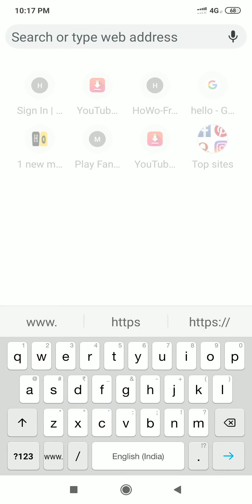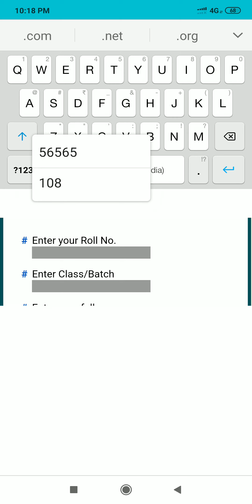How to give online test ?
Dear students watch this video and give the test

Login id:102
Password:tesla123

Test id:1001

The test is of physics of chapter light

(Watch videos before giving test)